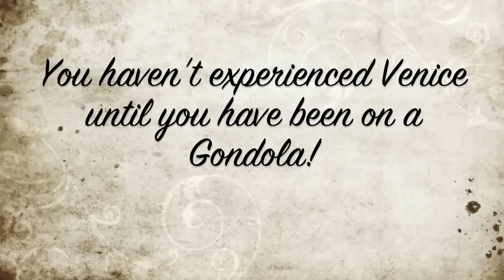Gondola Ride in Venice, Simply Italy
Seeing Venice from the water is beautiful & very relaxing. Well once you get going :)
You have not experienced this floating city until you have been on a Gondola.
It was a memory that our Contiki group will never forget!